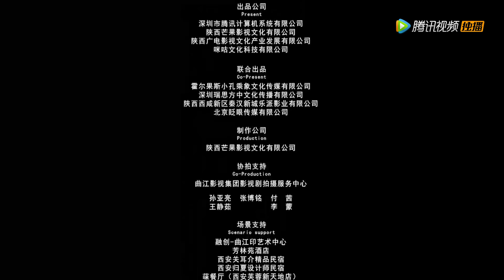EP22 | Truth! It turns out that Shan is her lifesaver | [Love Me in Three Days]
【Synopsis】The domineering CEO, Shan Yifan, has got a weird sickness. As long as he touches someone for more than five seconds, he'd turn into their appearance for three days. Occasionally, he realized that he can immediately change back to his own appearance by...
【Starring】Zheng Yibin, Tan Yanyan, Ji Yitong, An Qinfu